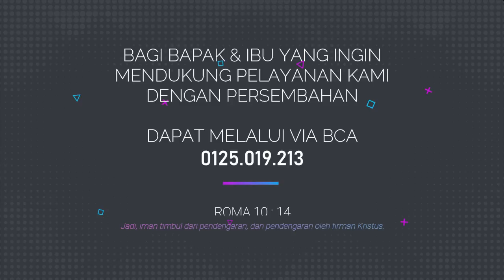7 Cawan Murka Allah | Second Punishment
Video khotbah Seri 7 Cawan Murka Allah dengan tema "Penghukuman Kedua"
Eksposisi kitab wahyu yang disampaikan oleh Ps. Paulus Suseno Suharsana

Semoga memberkati saudara

Follow kami